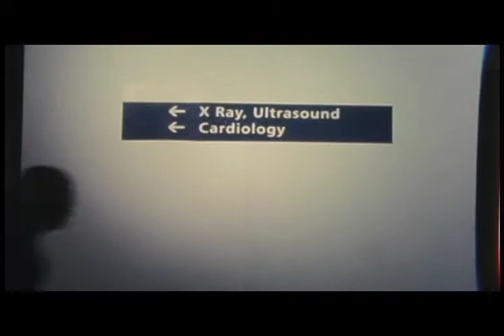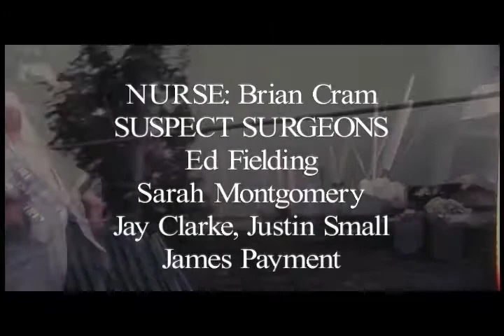ignorancia.mov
A music video for Gesundheit. Super8 film